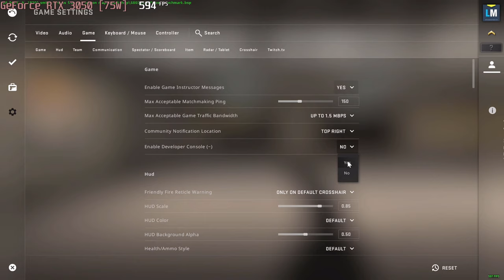🎮 NVIDIA GeForce RTX 3050 [Laptop, 75W] - CS:GO gameplay benchmarks (1080p)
💻 Test Configuration:
• 2x8 GB RAM
• External Monitor

✅ LaptopMedia.com